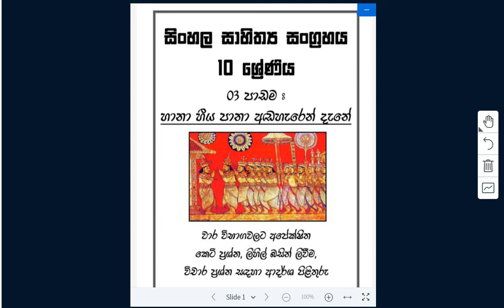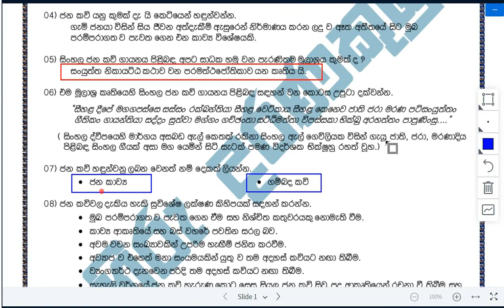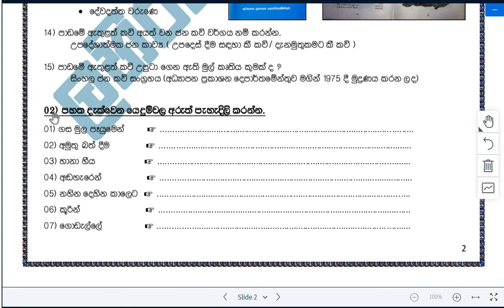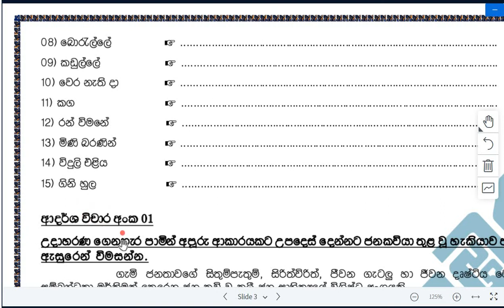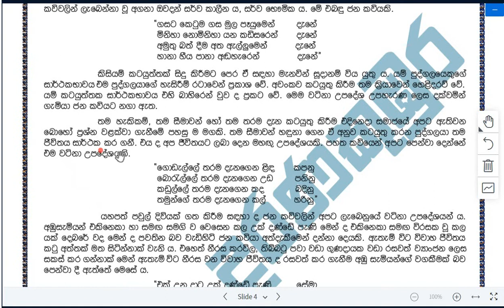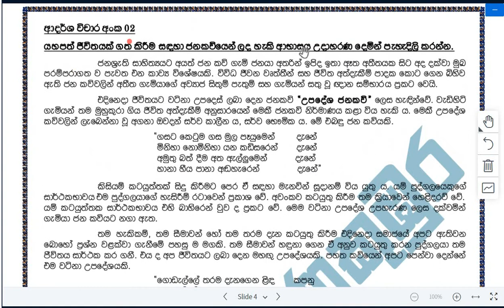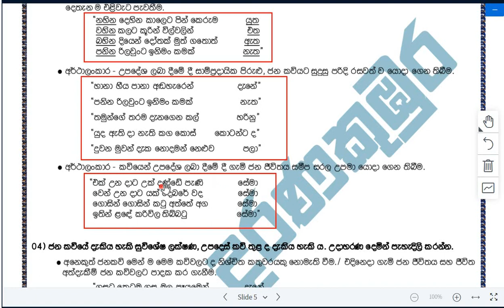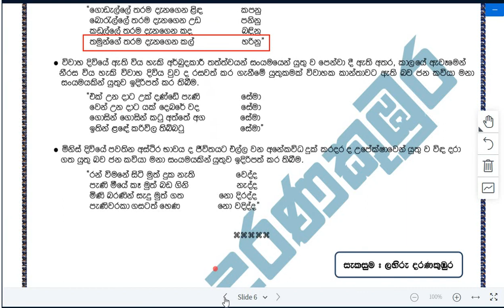හානා හීය පානා අඬහැරෙන් දැනේ (පාඩම ඇසුරෙන් කෙටි ප්‍රශ්න සහ විචාර ලිවීම)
සිංහල සාහිත්‍ය සංග්‍රහය - 03 වන පාඩම - හානා හීය පානා අඬහැරෙන් දැනේ - පාඩමේ හැඳින්වීම ඇසුරෙන් සකස් කරන ලද කෙටි ප්‍රශ්න සහ විචාර ප්‍රශ්න සාකච්ඡා කිරීම.